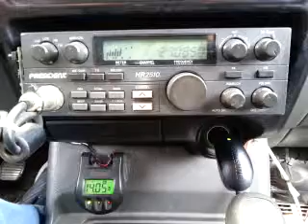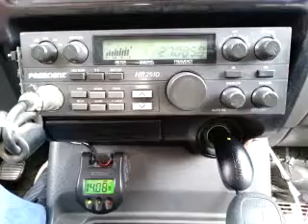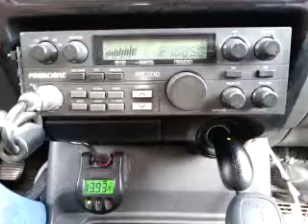02-17-2015 ModSqd 266/OR 505CA BeerMnyCA NiceGuyCA 396CA 29CA